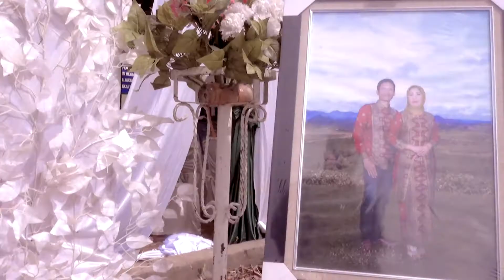OPENING WEDDING DOKUMENTATION SITI YUNAIRAH & MUTALIB || BUKAN CINEMATIK || CUPLIKAN VIDEO | NIKAHAN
Cuplikan dari liputan-Liputan Dokumentasi acara wedding, Khitanan Dll,berhubung Hardisk Penuh, di buang pun sayang...